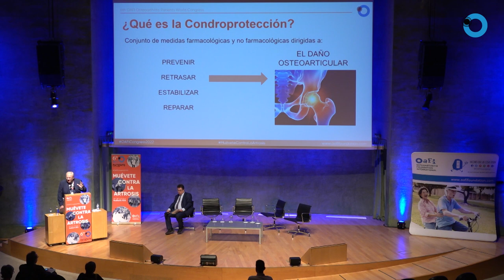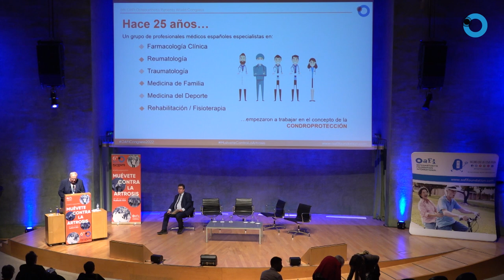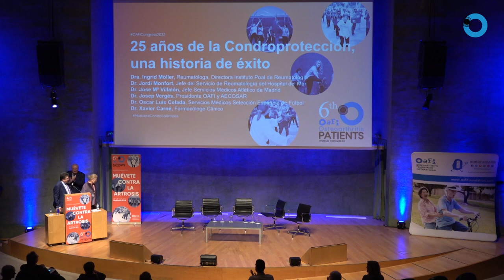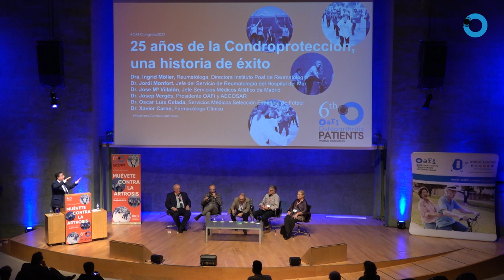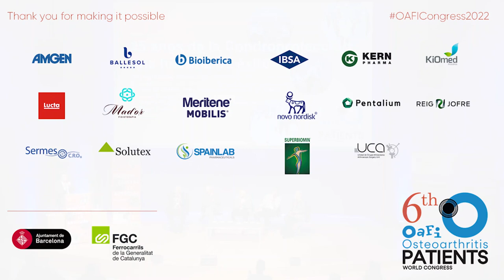OAFICONGRESS2022 | 25 YEARS OF CHONDROPROTECTION, A SUCCESS STORY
25 YEARS OF CHONDROPROTECTION, A SUCCESS STORY
Host: Ricardo Aparicio, health journalist

Speakers:
• Dr Josep Vergés, president and CEO of the OAFI Foundation
• Dr Ingrid Möller , rheumatologist , director of Poal Institute of Rheumatology
• Dr. Jordi Monfort, rheumatologist, Head of the Rheumatology Service of the Hospital del Mar
• Dr. José María Villalón, Atlético de Madrid medical services
• Dr. Oscar Luis Celada, Atlético de Madrid and Spanish National Football Team medical services
• Dr. Fernando García Alonso, director of research and development at FARMALIDER GROUP
• Dr Xavier Carné, clinical pharmacologist